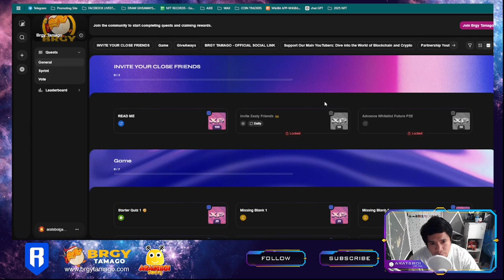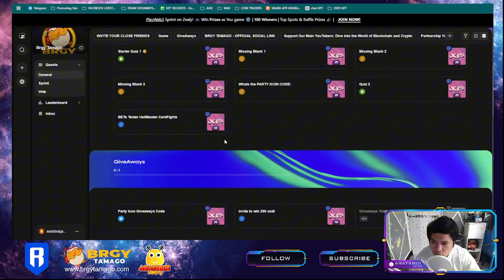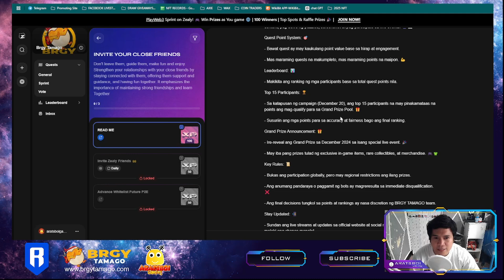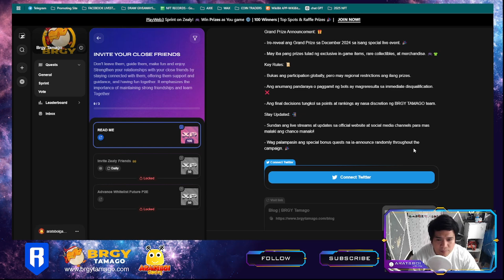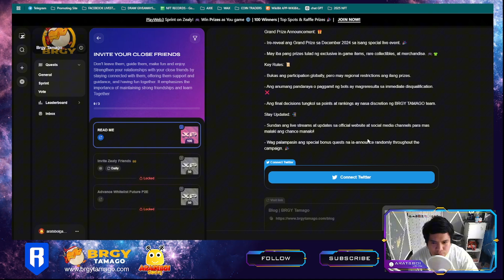PRIZE POOL 1500 PHP | ZEALY TASK SPRINT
PRIZE POOL 1500 PHP
ZEALY TASK SPRINT
END OF DECEMBER